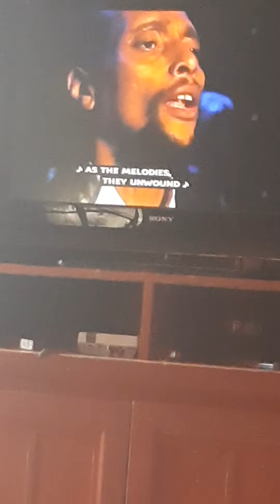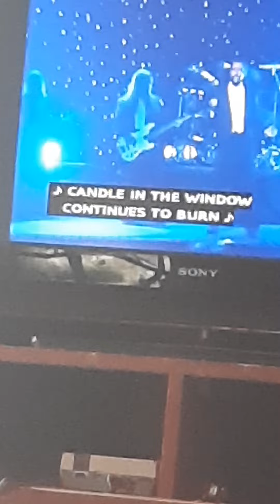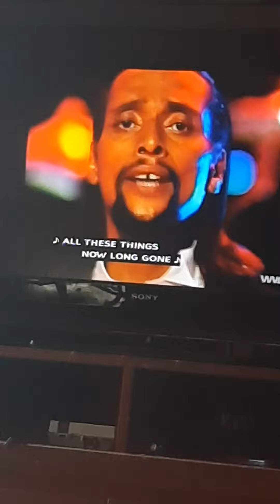TRANS SIBERIAN ORCHESTRA